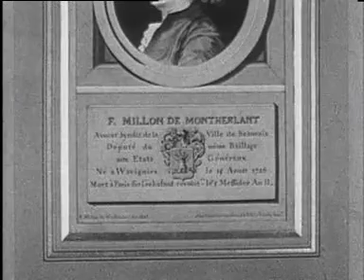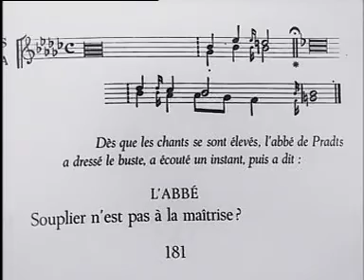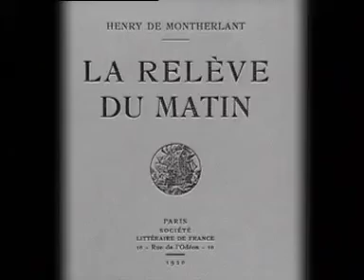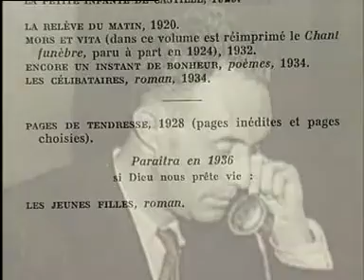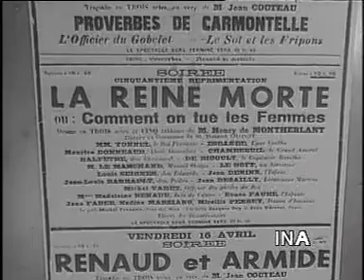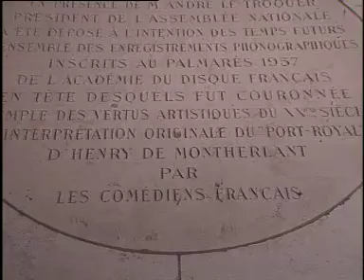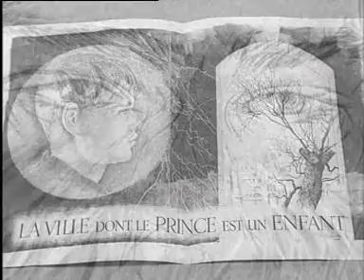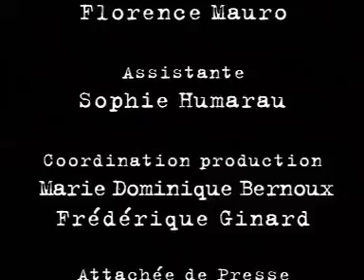Henry de MONTHERLANT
"La vraie force du style est dans le sentiment" écrit Montherlant, romancier, dramaturge, essayiste et poète. A 9 ans, il se découvrit une passion pour la littérature avec le roman de Sienkiewicz, Quo vadis? .Devenant quasiment aveugle à la suite d'un accident, il se suicide le jeudi 21 septembre 1972 à son domicile du 25, quai Voltaire à Paris.Ses cendres sont dispersées à Rome, sur le Forum, par Jean-Claude Barat, son héritier, et Gabriel Matzneff, son exécuteur testamentaire.